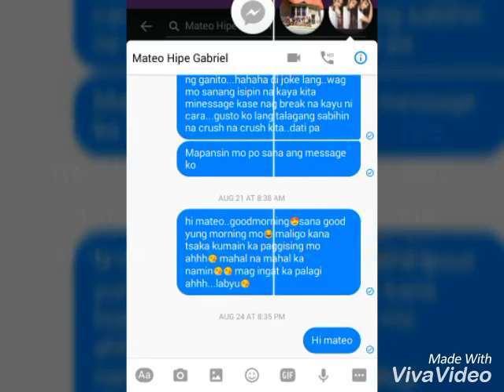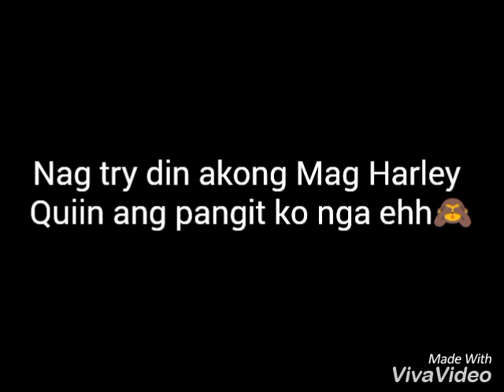Mateo Hipe Gabriel😍😍 IloveYou po😘